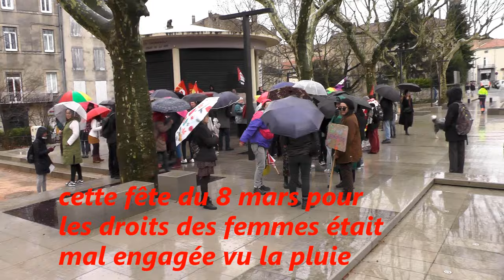8 mars Aubenas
Un très beau 8 mars malgré la pluie . c'était le bal des parapluies au début et l'on se regardait pour se compter mais bientôt les manifestants.tes sont arrivé(e)s en nombre et nous étions 250!   Vu les conditions super réussite!
Des chants des slogans des prises de paroles très diverses on était bien ensemble et on est resté malgré la "fraicheur"...